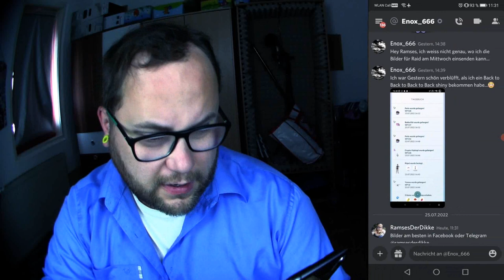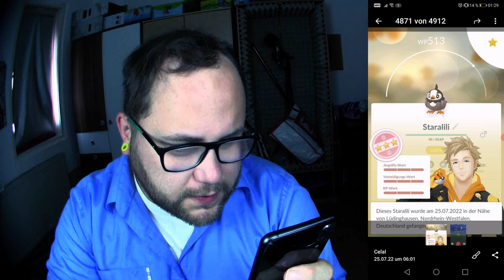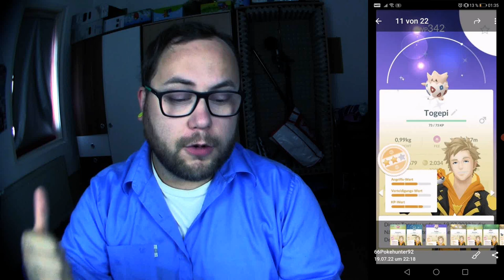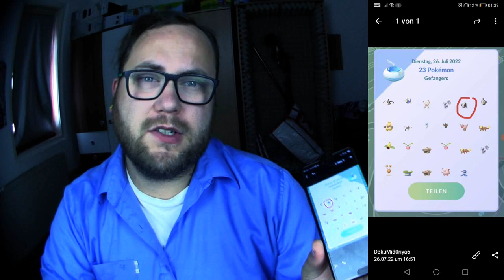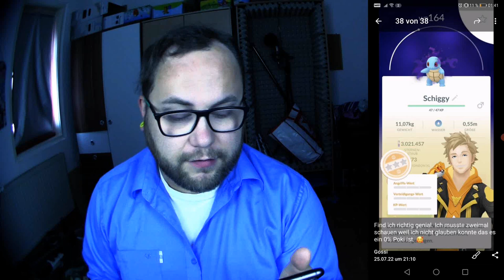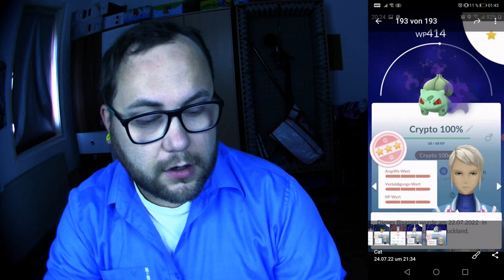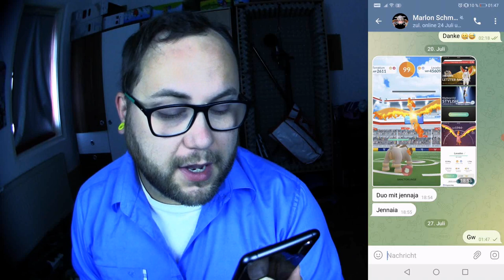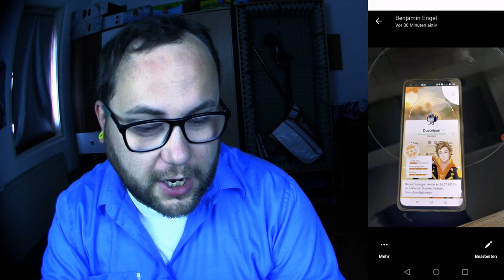Raid Am Mittwoch Vol. 197 (Highlights & Schocker) | Pokémon GO Deutsch # 2033